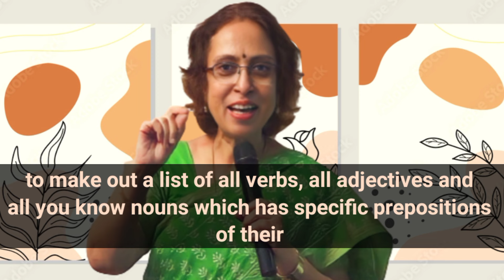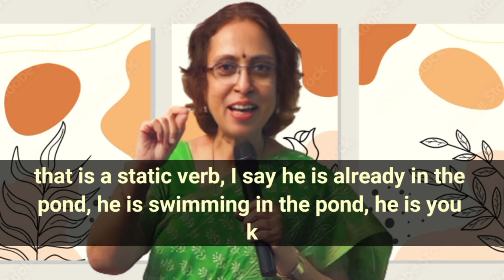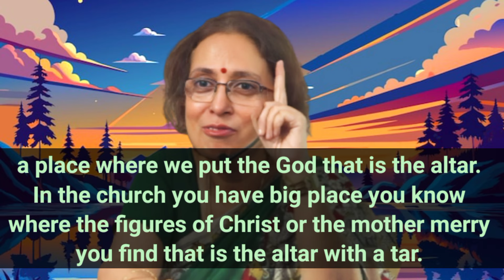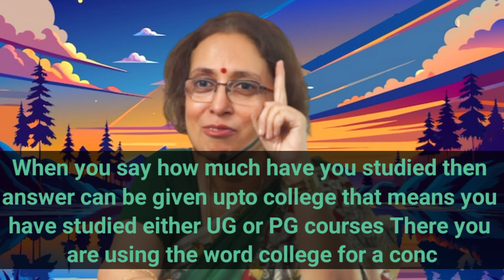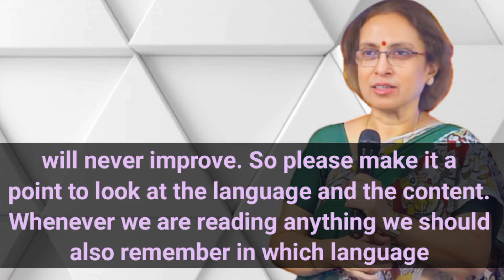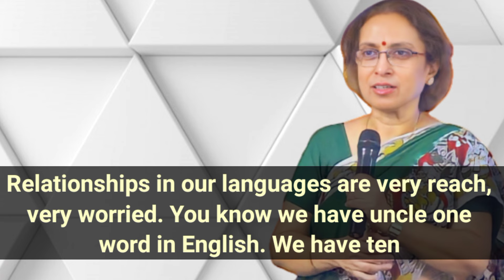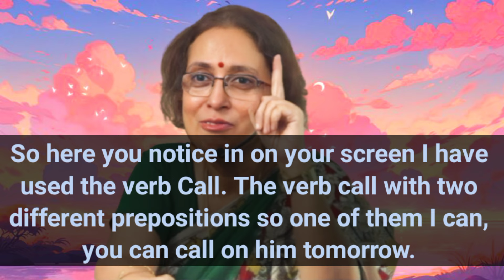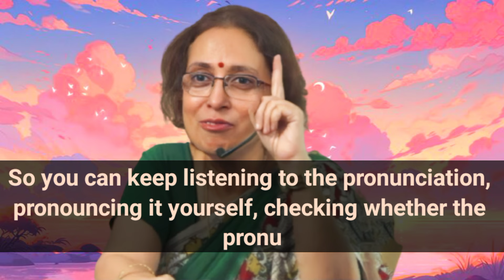English Speaking Practice // Learn prepositions for English Language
preposition, preposition and their correct use, how to use prepositions correctly, spoken english, english speaking, all prepositions in english grammar with examples, english grammar, english grammar lesson, English Grammar, Vocabulary, students